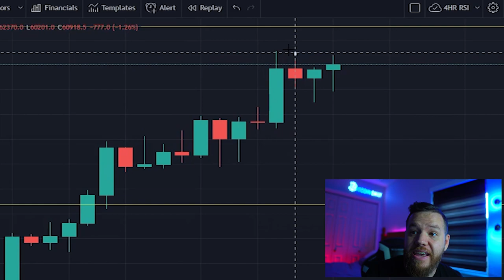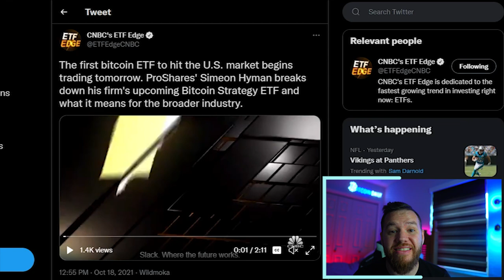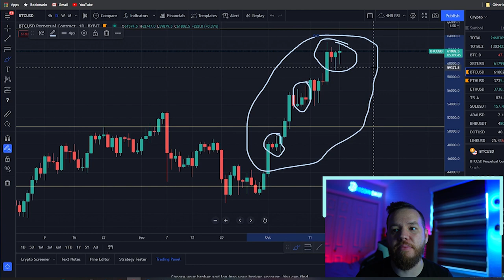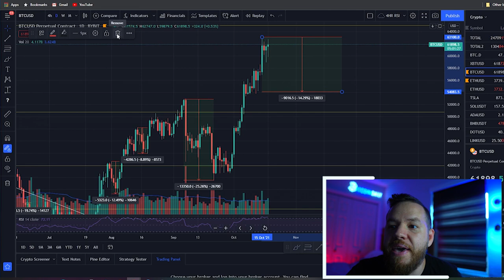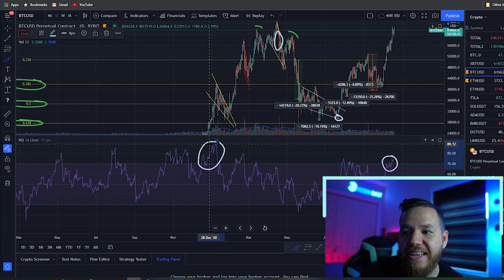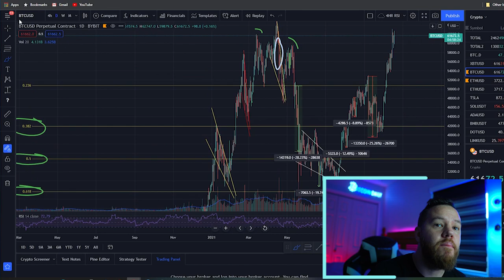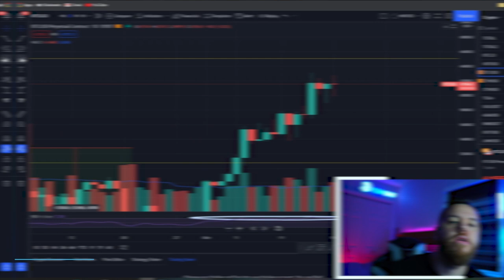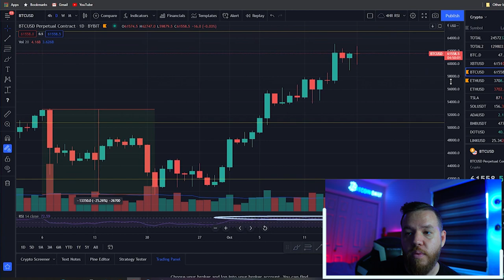Bitcoin New All Time High This Week!? [Bitcoin Analysis]